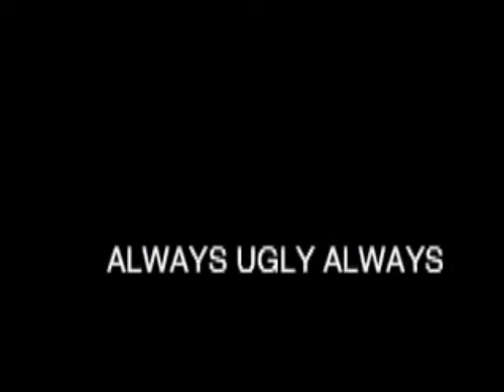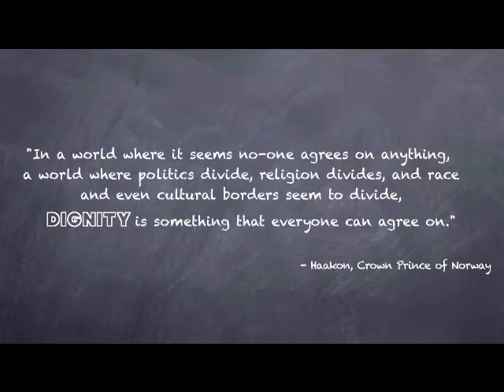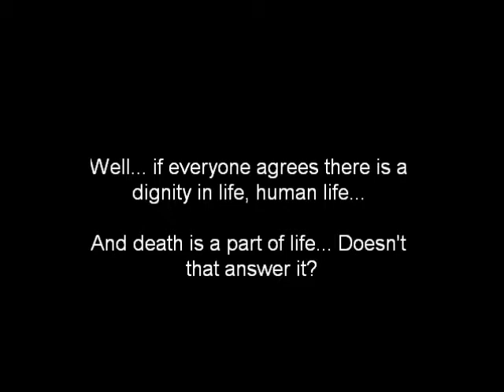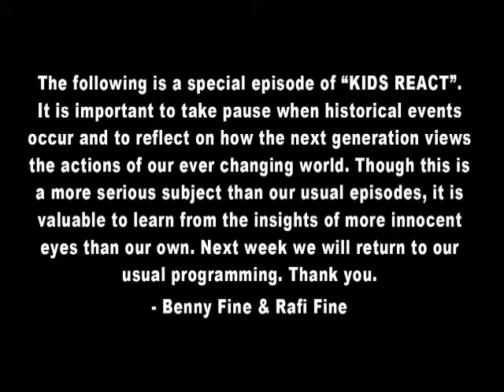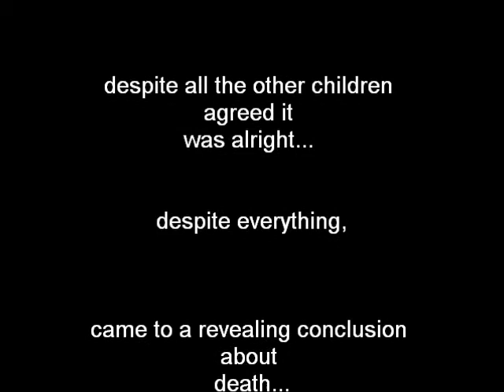Dying and dignity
A quick short video for TOK... Exploring different perspectives and arguments for the question at hand... Is dignity in death a utopia? Is it the same for everyone?